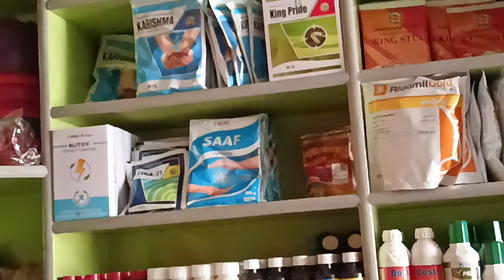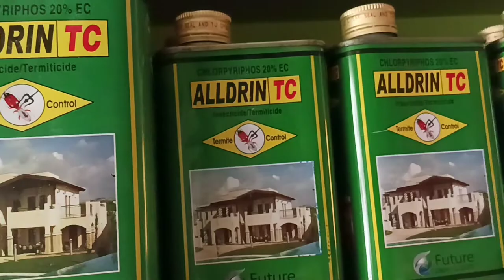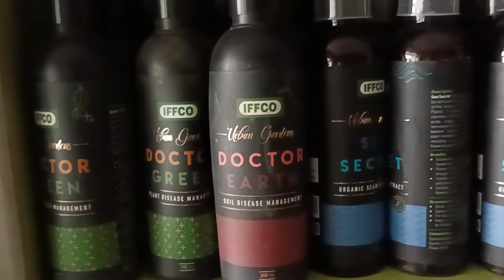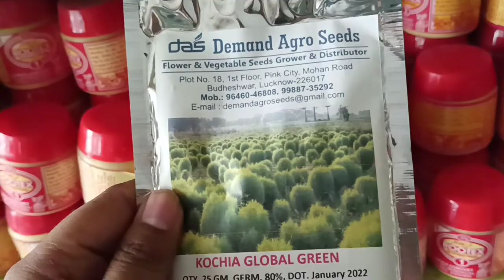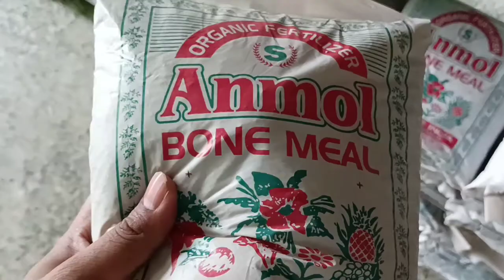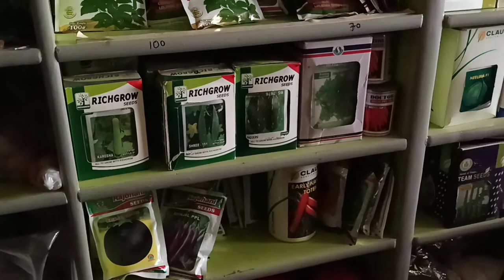Shivam Khad Beej Bhandar gardening shop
# gardeningboy